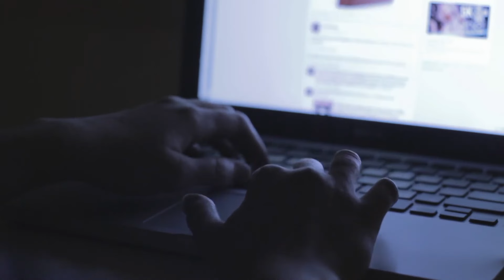Dementia 2 True Love and Murder. What lurks in the deepest corners of the Internet and the self?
There are a million stories in the naked city. The shadowy streets of Dark City harbor the most unthinkable horrors. The following is a story from the annals of Dark City authored by yours truly. It was penned in the early months of 2001, before the rise of social media and the decline of intimate relationships in society. It is a cautionary tale, one that anticipated and predicted the present dsytopic social circumstances, the negative consequences of becoming immersed in an artificial reality and the dangers of confronting anonymous monsters that lurk in the deepest, darkest corners of the Internet. Any resemblance the lives of those who have come to experience this narrative share with its protagonist are purely coincidental. Enter at your own risk.